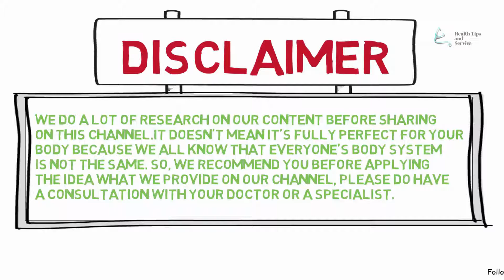8 Signs You Have Low Blood Pressure! || Health Tips and Service.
Welcome To Health Tips and Service.
Today We Are Going To Talk About:-
1. dizziness or lightheadedness
2. Unsteadiness.
3. Fainting.
4. Blurred Vision.
5. Heartbeats that suddenly become more noticeable (palpitations).
6. Confusion.
7. Feeling sick (nausea).
8. General weakness.
If you think this video is helpful, please give us thumbs up! What type of health tips video do you want? Let us know through our comment box. You can also share your ideas with us here. I will try my best to answer your question. We provide Free Health Tips daily. We hope we will see you in our next video. Have a nice day!
Health Tips and Service (Eat Healthy, Live Healthy)
Does 10 Glasses Of Ice Water Burn 300 Calories? Should We Drink It? : -

What Happens To Your Body If You Don't Drink Enough Water-10 Signs You Are Not Drinking Enough Water : -

Hot Water VS Cold Water Shower- Which One Is Good? || One Of Them Is Damaging To Your Health! 2017 : -